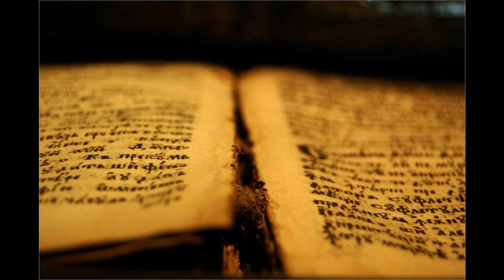28 Oz 07